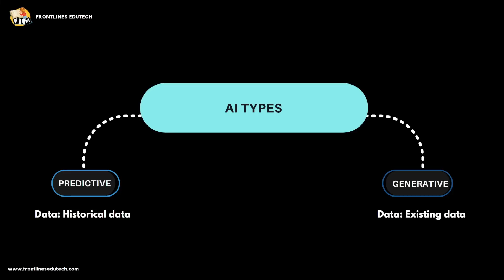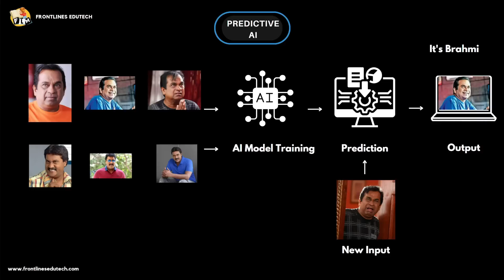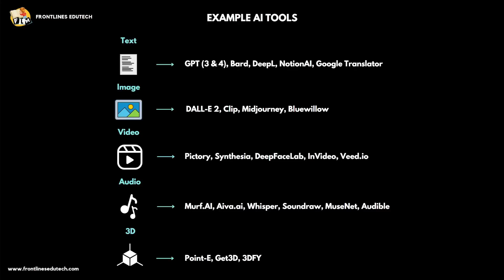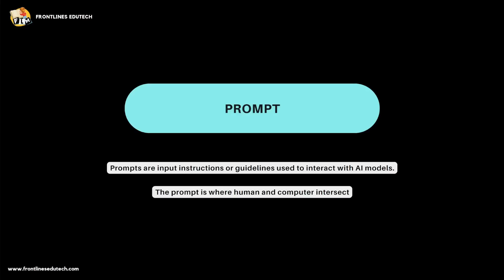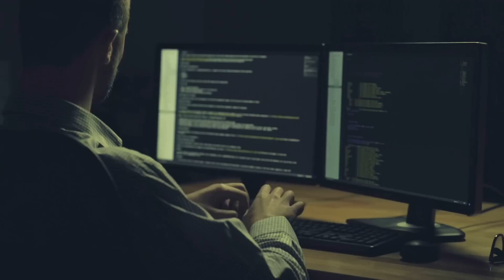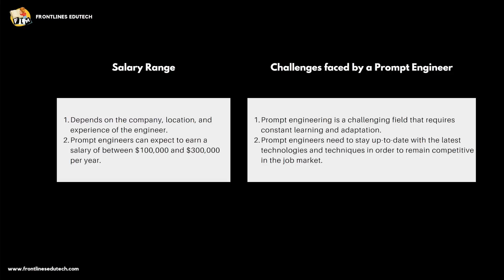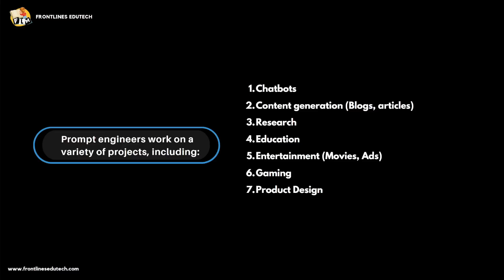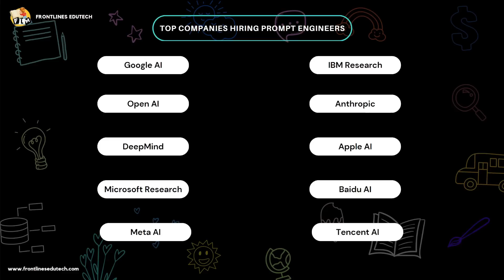MOST DEMAND JOB IN THE WORLD | PROMPT ENGINEER | Frontlinesmedia | Manasa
Watch FLM's Video on What is Ai PromptEngineering | PromptingJobsMarketTrendsInTelugu | Frontlinesmedia | Manasa

What is Ai Prompt Engineering
Prompt engineering is both an AI engineering technique for refining large language models (LLMs) with specific prompts and recommended outputs.

AI Types : 00:20
Predictive Ai in Telugu: 00:30
Generative Ai in Telugu : 00:38
Ai Model Training: 01:33
Predictive AI in Real Time in Telugu: 02:45
Generative Ai in Telugu: 03:10
Ai Tools List in Telugu:  04: 12
Real Prompt Engineering 05:38
Types of Prompt Engineers & Skills Required: 06:15
Prompt Engineering Salary Range & Challenges: 09:25
Prompt Engineers Work Projects: 10:31
Top Companies Hiring Prompt Engineers - Telugu : 11:46